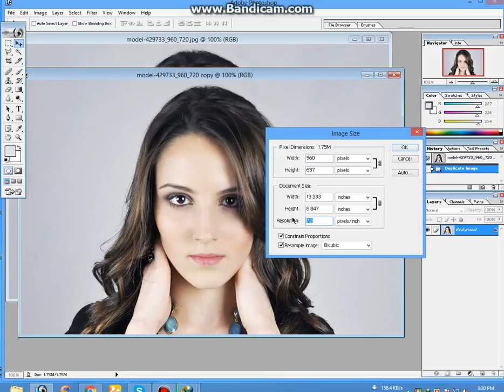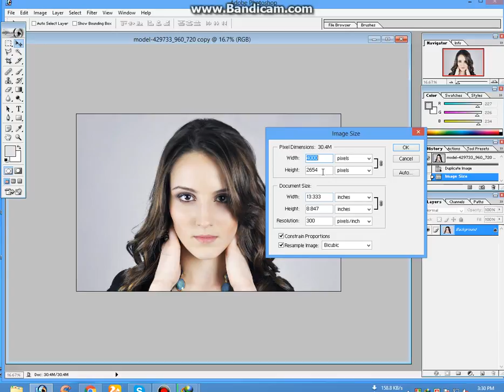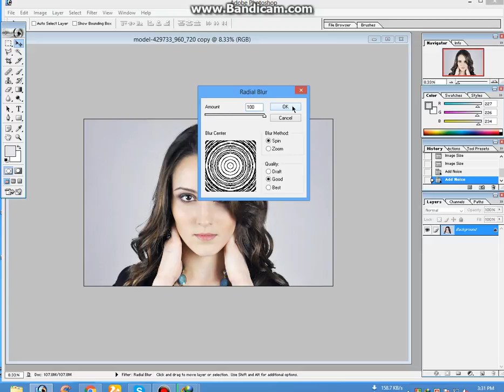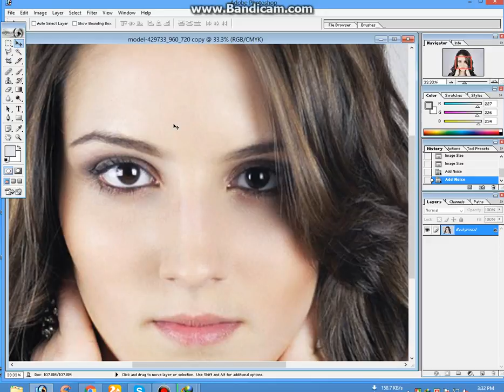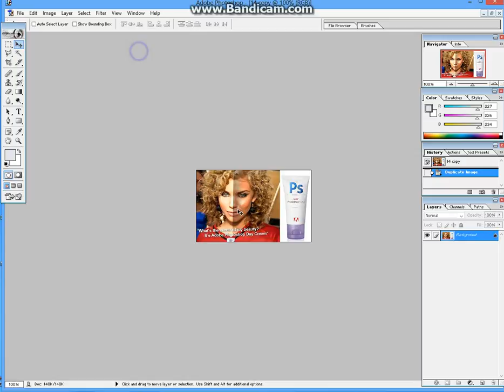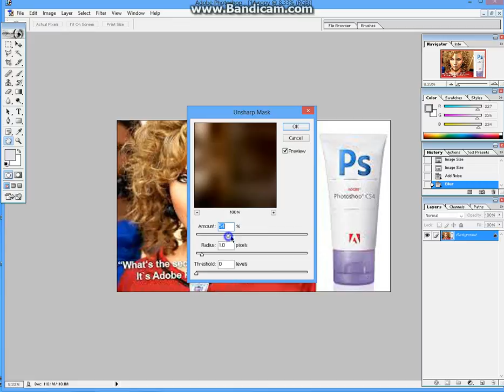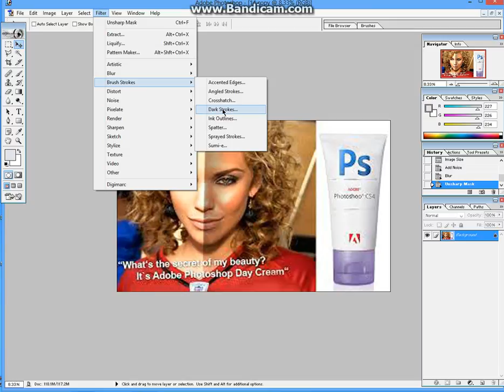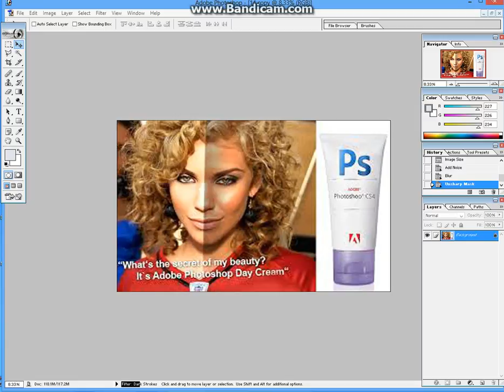How do you picture fresh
If you download it from the Internet to your computer.
Click hear this link
various ways but both require a human (you) to decide what makes sense and what toand pick tags that are relevant to your video - don't blindly take our suggestions. foremost, YouTube does not provide public search volume statistics on YouTube. Whatan estimate based on how many search results there are, how many views the search.

A/B Testing Notes TOOLS
How It Works TubeBuddy's A/B Testing works by having you create a variationalternate your video's metadata every 24 hours at Midnight PST (to line up with YouTubestatistics). After 14 days, we can show you how the original performed against the variation"true" A/B Test. When you do an A/B test on a Website for example, you can show each visitor
Tue, 28 Jun, 2016 at 7:31 AM

Partner Program Overview PARTNERS
partner, you get a percentage of every sale you generate. The great part is you get tothey will love, and you get paid for doing it. How Do I Become A PartnerLog into your TubeBuddy account If you do not havehave a channel setup on your TubeBuddy account you need to add a channel. Click
How do I create a new Chrome profile and migrate my settings?
How can I install TubeBuddy on an Opera Browser?
How should I setup my TubeBuddy account if I have multiple Google accounts for multiple.
Malwarebytes causing problems with TubeBuddy SPECIFIC AV
using a framework called "CrossRider" - you can read about it 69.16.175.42 Add Domain: crossrider.com Add Domain: resources.crossrider.comVersion) To fix the problem, you need to change your settings in Malwarebytes so PUPsCrossrider (See below) Here is how you set PUPs to be warnings. Click Settings
Sun, 27 Sep, 2015 at 9:14 PM

A/B Testing - Skipped Cycles KNOWN BUGS
So when you run an A/B Test, it's actually executingFor most people, it works just fine, however, we have recently gotten reports of itmeans that if you are currently having problems, there is nothing we can do. We reallyWhat we can do is offer you a full refund if you want to downgrade your subscription
Tue, 15 Mar, 2016 at 1:22 PM

How can TubeBuddy help a small/new Channel on YouTube? FAQ
that can help a YouTube newcomer.  Tag Explorer If you want to get your videos found, they need to be properly tagged. Use themeaning it's easier to get your videos ranked. And don't go after common keywords
Fri, 12 Jun, 2015 at 1:11 PM

TubeBuddy on Safari - Not Working (2/3/2017) ALERTS
Submitted to Apple Store! The first time you submit a new Extension it takes them forevercurrently testing. If you emailed us and we haven't asked you to test, hang tight -still need you. With software there tends to be this thing where you get somethingtotal time but that last 5% takes 90% of your time. We had the extension basically up
Tue, 10 Jan, 2017 at 5:16 PM

Bulk Processing Limits TOOLS
there are potential issues and limitations you might run into.  Because1 at a time, if YouTube's servers are down for a second or if your Internet goes outvideos (not Private videos) If you select more than 500 videos, it can beretrieve information for all videos that you select and then render those videos on
Sun, 6 Sep, 2015 at 6:35 PM

TubeBuddy + CrossRider | Anti-Virus and Malware Answers (Safari + IE) FAQ
for FireFox which is why this article doesn't apply to people on Chrome/FireFox. Program" a.k.a. "You might want to be careful installing this thing unless you trust thelist" or "approved domains" in your anti-virus Add Domain: crossrider.com Add Domain: resources.crossrider.com If you are having problems
Sun, 24 May, 2015 at 7:04 AM